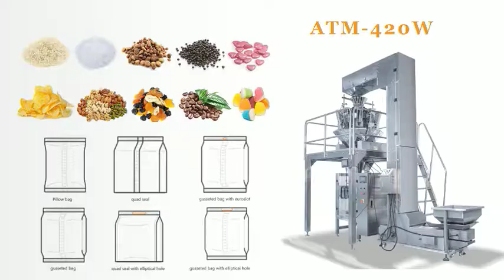ATM 520W Automatic 4 Head Weigher Weighting 5kg Coffee Beans Salt Packing Machine